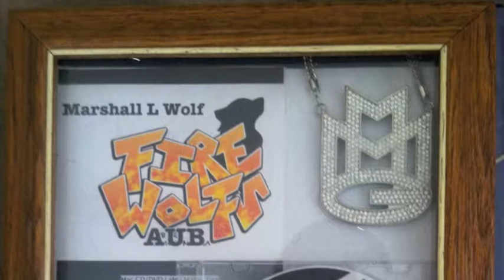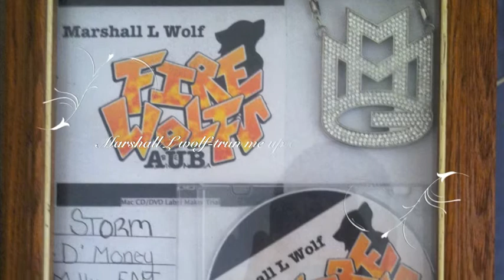AUB-Entertainment Marshall L Wolf